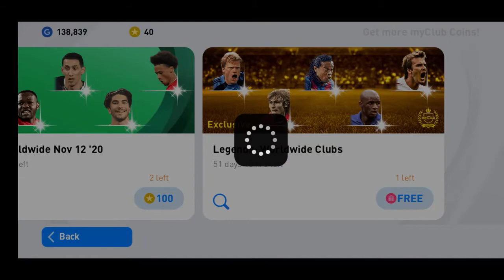Konami is Great!!free legends pack opening/pes 2021/pes 2021 mobile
This is legends pack opening video in pes 2021 mobile